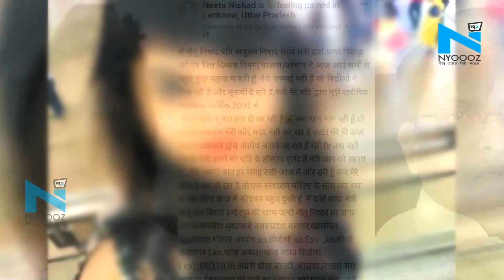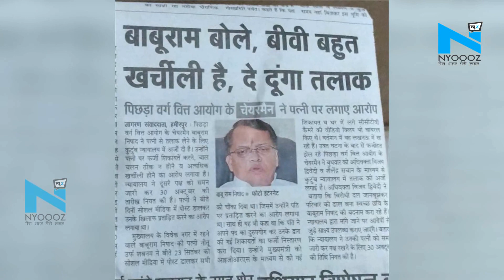Hamirpur : योगी सरकार के मंत्री Baburam Nishad पर उनकी पत्नी ने लगाया मारपीट का आरोप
यूपी के योगी आदित्यनाथ सरकार में कैबिनेट मंत्री बाबूराम निषाद की पत्नी नीतू निषाद ने अपने पति पर आरोप लगाए हैं... उन्होने कहा है कि पति उनके साथ मारपीट करते हैं... और जान से मारने की धमकी भी देते हैं... इतना ही नहीं नीतू निषाद ने कहा है कि बाबूराम ने उन्हे गाली मारने की भी धमकी दी है...